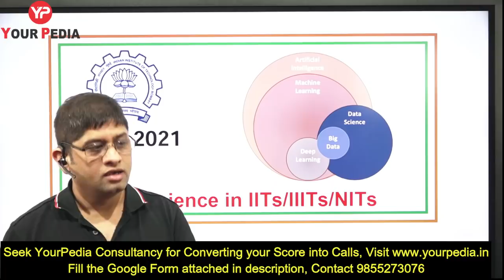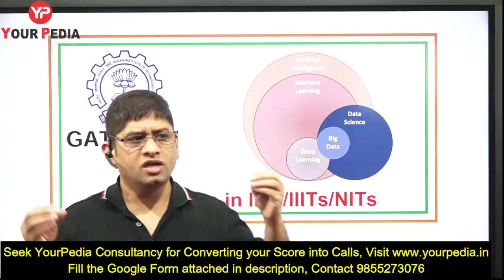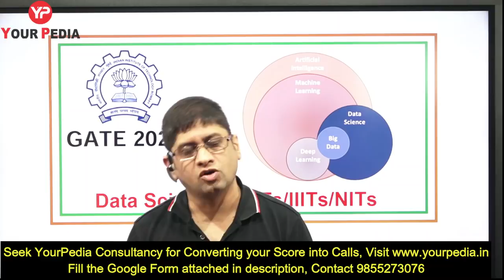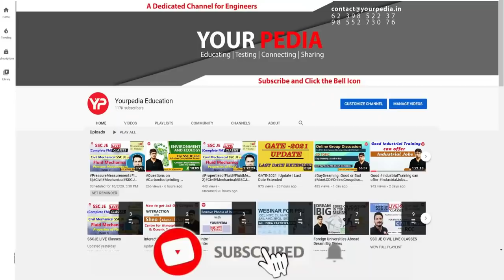Data Science in IITs | IIITs | NITs | PGC 2021 | GATE 2021 | Dr Vijayender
Converting GATE Score into Selection is very important. Post GATE Counselling of YourPedia is very authentic, exhaustive , efficacious and meticulous programme. It includes information about various courses, applications, admission criteria, writing SOP, SOR, LOR, Interview preparation and Project guidance etc. This module offers best return on investment and must be taken by students interested for higher education courses in premier institutes such as IITs, IISc, NIT, IIIT etc. along with PSU jobs. Dr Vijayender explains details of module on this video.